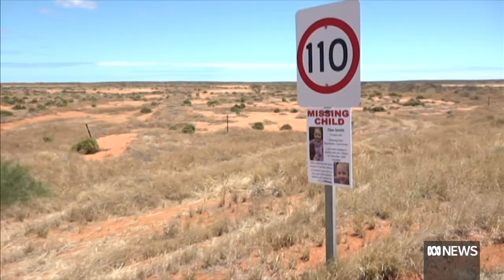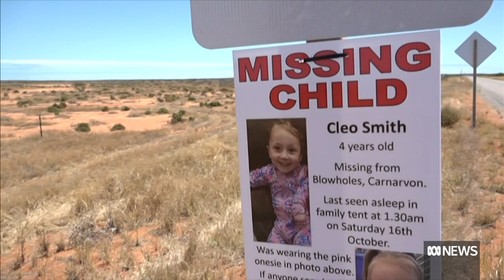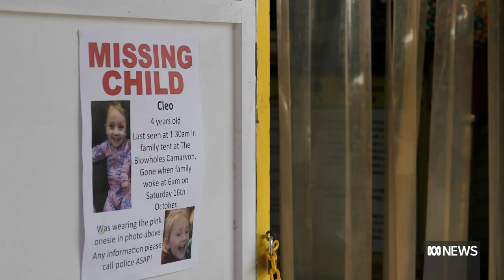Cleo Smith found: Police say a tip-off led them to house in Carnarvon | ABC News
Cleo Smith, the four-year-old girl who disappeared more than two weeks ago on WA's mid west coast, has been found alive.
Police say they found her alone in a locked house in Carnarvon about one o'clock this morning.
A 36-year-old Carnarvon man is in custody and is being questioned by detectives.